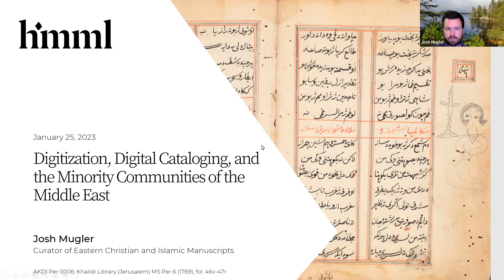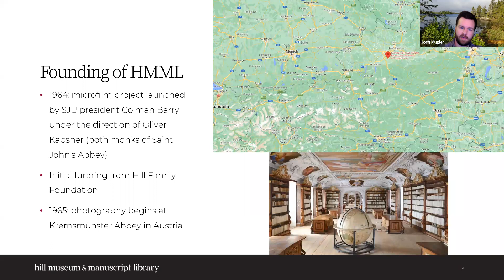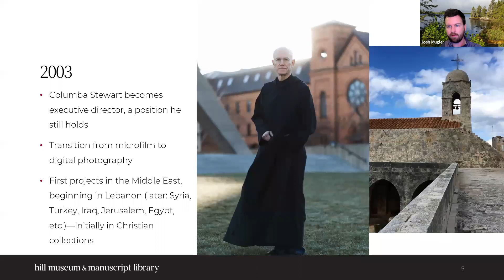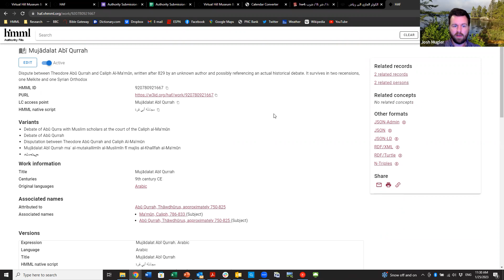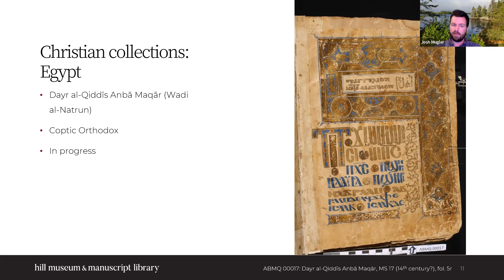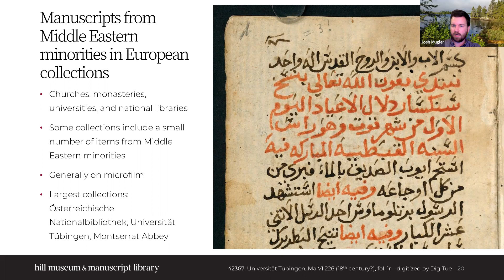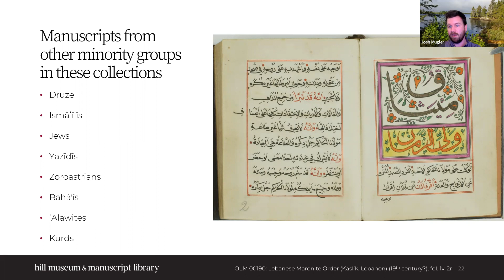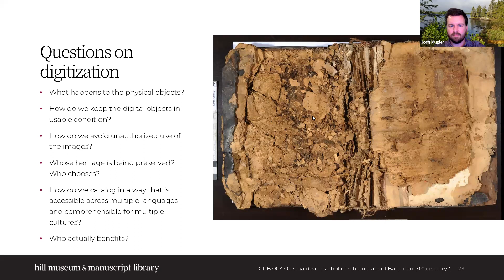Digitization, Digital Cataloging, and Minority Communities of the Middle East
Part of the Middle East Librarians Association (MELA) Virtual Social Justice Lecture Series 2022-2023 season, “Lives in the Margins: Ethnic and Religious Minorities in the Middle East.”

12:00 PM EST; 5:00 PM GMT

Since the 1960s, the Hill Museum and Manuscript Library has worked to preserve the manuscript heritage of communities around the world through microfilming and digitization. We try to prioritize manuscript collections that are in danger due to conflict and other threats. As a result, much of our work has been focused on the manuscript collections of communities who are religious minorities in the countries where they live.

This presentation will survey the history of HMML’s work in the Middle East and beyond with an eye to the challenges of work with minority groups. This work can present complexities and obstacles due to potential tensions with governments and majority groups. Cataloging the material can also be a challenge, as catalogers attempt to respect the narratives, geographies, and histories of minority groups. On the other hand, this work is an important way to preserve the cultural heritage of minority communities and to make their collections available, not only for international scholars, but for diaspora members of these communities. In a world where Middle Eastern religious minorities have become complex global networks, digitizing the humanities may become more important than ever before.

Josh Mugler is Curator of Eastern Christian and Islamic Manuscripts at the Hill Museum and Manuscript Library, where he and his team of catalogers manage a collection of nearly 50,000 digitized and microfilmed manuscripts from libraries around the world. He completed his PhD in Theological and Religious Studies at Georgetown University in 2019, with a dissertation focusing on interactions between Christians and Muslims along the Byzantine border in tenth- and eleventh-century Syria. He also holds a Master of Theological Studies degree from Harvard Divinity School and has published on various aspects of the history of Christian-Muslim relations. Since completing his PhD, his work with HMML has included cataloging manuscripts from Lebanon, Syria, Iraq, Turkey, Jerusalem, Ethiopia, Yemen, and elsewhere, in a wide variety of languages and from multiple religious traditions. Originally from St. Louis, he lives in Minneapolis with his spouse and two ten-year-old cats.